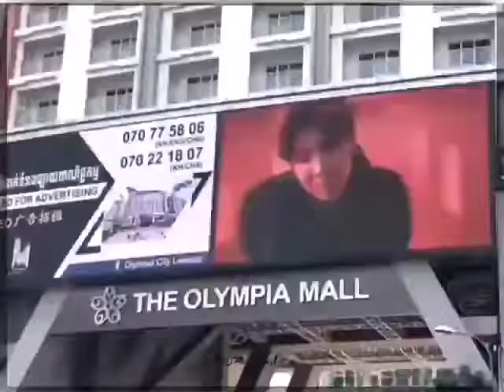rm kpop shorts v jimin jin jk jhope suga